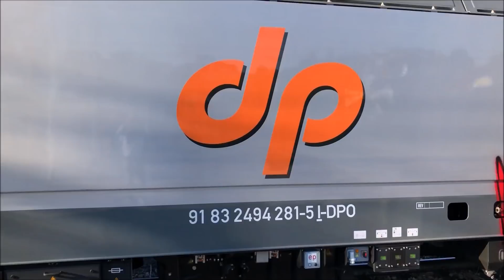TRENI DI TUTTI I TIPI IN TRANSITO ALLA STAZIONE DI CASTELBOLOGNESE: ITALO,DOPPIE & TANTO ALTRO!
E' stata una giornata assai ricca di transiti alla stazione di Castelbolognese, dove anche sta volta treni passeggeri e merci non sono di certo mancati.Per iniziare potrete vedere il lentissimo transito di CFI con un bel carico di ruspe diretto a Fiorenzuola con in testa la E191.011,per poi passare alla E494.254 per Padova Interporto con un bel TCS carico e poi l'arrivo al binario 4 dell'austriaco misto Tarvisio Boscoverde-Lugo con in testa la E1293.015 che ritornerà poi successivamente con il treno inverso.D'altronde pure Italo non è di certo mancato in questo caso è possibile vedere l'ETR675.13 mentre effettua una corsa prova da Castelamggiore a Ancona e viceversa.Rimanendo in tema di privati potrete vedere il merci di carri shimms per Modane con la E494.503 Captrain oppure le tramogge VERONESI per Ravenna con in testa la E193.847 di Inrail.Insolito è stato vedere pure la Tartaruga E444R.019 isolata da Bologna C.le a Ancona per fare da riserva come loco di soccorso oppure anche il trasferimento di 3 sestine vuote da Foligno a Torino Orbassano con la E652.046 in livrea xmpr.Dinazzano Po ovviamente non è mancata,in questo caso è stato possibile vedere la E483.024 con la G2000.34 di rimando sul carico di casse mobili per Reggio Emilia,mentre sul treno inverso per Ravenna in testa era presente la E494.281.Bene detto ciò non vi anticipo nient'altro,vi lascio al video e vi auguro una buona visione!

Nell'ordine, tutti i treni che avete visto:

)MRS Surbo-Fiorenzuola | E191.011 CFI
)REG 11522 Rimini-Bologna C.le | E464.049 TI-TPER
)TCS Bari Lamasinata-Padova Int. | E494.254 GTS RAIL
)REG 11525 Bologna C.le-Rimini | ETR421.002 TI-TPER
)EUC Tarvisio Boscov.Lugo | E1293.015 RCCIT-MERCI
)FA 8804 Ancona-Milano C.le | ETR700.13 PAX-LH
)FR 9803 Milano C.le-Ancona | ETR500.16 PAX-LH che incrocia..
)TCS Bari Lamasinata-Milano Smist. | E494.253 GTS RAIL
)MRS Fossacesia/T.S.-Torrile S.Polo | E483.031 SGR
)FB 8883 Venezia S.L.-Lecce | E414.146+102 PAX-LH
)MRS Lecco Maggianico-Bari Lamasinata | E652.131 MIR
)NCL Castelmaggiore-Ancona  ETR675.13 EVO ITALO NTV
)FB 8861 Milano C.le-Bari C.le | E402B.171+136 PAX-LH
)MRS Ravenna-Reggio Emilia | E483.024+G2000.34 DPO
)REG 3001 Bologna C.le-Rimini | Mazinga 070+E464.087 TI-TPER
)EUC Lugo-Tarvisio Boscov. | E1293.015 RCCIT-MERCI
)IC 607 Bologna C.le-Bari C.le | E402B.160 PAX-SU
)IC 606 Bari C.le-Bologna C.le | E402B.111+137 PAX-SU
)MRI Ravenna-Modane FX | E494.503 CTI
)FB 8862 Lecce-Milano C.le | E402B.124+158 PAX-LH
)MRS Piadena-Ravenna | E494.012 MIR
)FA 8865 Milano C.le-Taranto | ETR700.16 PAX-LH
)NCL Ancona-Castelmaggiore | ETR675.13 EVO ITALO NTV
)FB 8816 Lecce-Venezia S.L. | E402B.105+156 PAX-LH
)REG 11539 Bologna C.le-Ancona | Mazinga 086+E464.513 TI-REG
)MRS Acquanegra Crem.-Ravenna | E193.847 INR
)MRS Jesi-Modena | E652.027 MIR
)MRV Torrile S.Polo-Fossacesia/T.S. | E483.031 SGR che incrocia..
)IC 608 Lecce-Bologna C.le | E414.118+103 PAX-SU
)LIS Bologna C.le-Ancona | E444R.019 PAX-SU
)MRS Ravenna-Piadena | E405.033 MIR
)FB 8869 Milano C.le-Lecce | E402B.126 PAX-LH
)MRS Foligno-Torino ORB.F.A. | E652.046 MIR
)MRV Trento Roncafort-Fossacesia/T.S. | E191.038 CFI
)MRV Chiasso Smist.-Fossacesia/T.S. | E652.150 MIR
)IC 611 Bologna C.le-Bari C.le | E402B.148 PAX-SU
)RV 2131 Piacenza-Ancona | E464.489 TI-REG
)FB 8815 Venezia S.L.-Lecce | E402B.133+130 PAX-LH
)MRS Piadena-Ravenna | E405.017 MIR
)MRI Fossacesia/T.S.-Domo II | E405.024 MIR
)MRI Fossacesia/T.S.-Modane FX | E652.134 MIR
)IC 613 Milano C.le-Pescara | E414.116+113 PAX-SU
)IC 35012 Taranto-Milano C.le | E414.109+148 PAX-SU
)MRI Fossacesia/T.S.-Tarvisio Boscov. | E191.021 CFI
)MRV CERV.SM F.PART-Fossacesia/T.S. | E652.078 MIR
)LIS Bologna S.D.-Villa Selva | E494.035 MIR
)MRS Reggio Emilia-Ravenna (arrivo) | E494.281 DPO
)MRV Domegliara-Brindisi | E652.056 MIR
)MRS Reggio Emilia-Ravenna (partenza) | E494.281 DPO
)LIS Bologna S.D.-Villa Selva | E652.090 MIR
)LIS Ancona-Bologna C.le | E402B.163 PAX-SU
)FB 8890 Lecce-Venezia S.L. | E414.124+152 PAX-LH
)MRV Novi San Bovo-Bellavista | E652.108 MIR